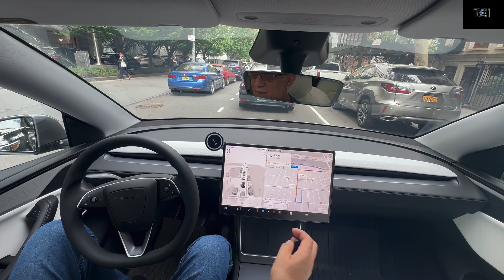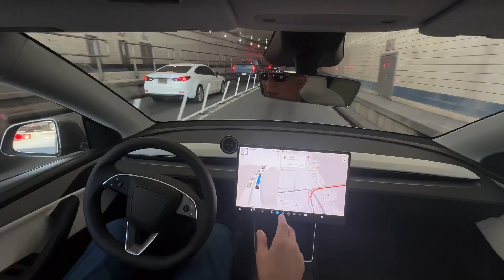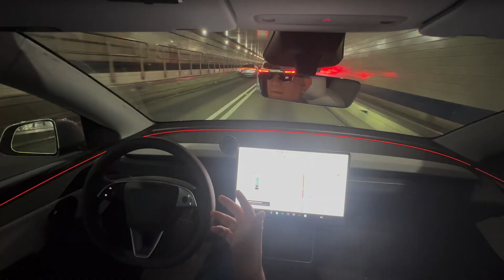Tesla FSD Flawless in NYC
Moshe, TEI
Recent reports and posts on X suggest Tesla's Full Self-Driving (FSD) system, particularly versions 12 and 13, has shown impressive performance in navigating New York City's complex urban environment. Videos and user accounts highlight FSD handling Manhattan's busy streets, including pedestrians, construction zones, double-parked cars, and roundabouts, with minimal driver intervention. For instance, a YouTuber demonstrated a 30-minute drive in peak-hour Manhattan with only a few minor issues, such as slight hesitation at green lights and one instance of stopping on a pedestrian crossing. Users on X have shared experiences of FSD managing chaotic areas like SoHo and Chinatown effectively, with some claiming it outperforms human drivers in certain scenarios. However, these accounts contrast with earlier reports of FSD struggling in NYC, indicating significant improvements but not perfection, as it remains a Level 2+ system requiring driver supervision.